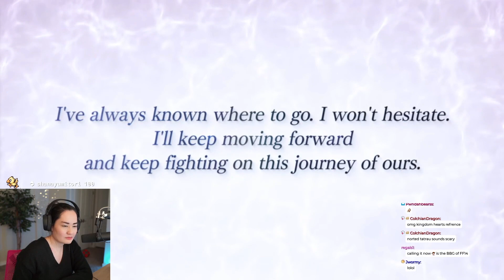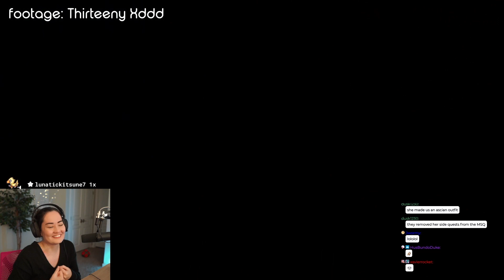TATARU IS EVIL Reaction